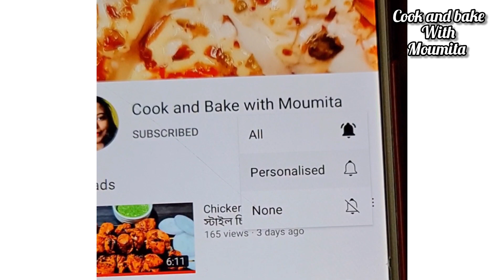Sabji recipe || রুটির সাথে খাওয়ার একঘেয়ে সব্জির বদলে বানান এই সব্জি, আঙুল চাটতে থাকবেন || mixed veg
Mixed vegetables recipe || mixed sabji recipe || sabji recipe || Veg recipe || mix vegetables curry recipe || panchmeshali sabji recipe || panchmeshali sabji recipe

Ingredients :
Potatoes
Cabbage
Cauliflower
Tomato 2
Green chilli 2
Salt
Jeera powder 2 teaspoon
Black paper 2 teaspoon
Sugar 2 teaspoon
Bori 6-7
Ghee 2 teaspoon

Process
At first fry bori, now fry vegetables with salt, now gradually add turmeric 1 teaspoon, jeera powder 2 teaspoon, red chilli powder 1 teaspoon, garam masala 2 teaspoon, black pepper 2 teaspoon, cook for 2-3 minutes, add ghee 2 teaspoon, black pepper 2 teaspoon, add water 2 cups, cook for another 3-4 minutes and its ready